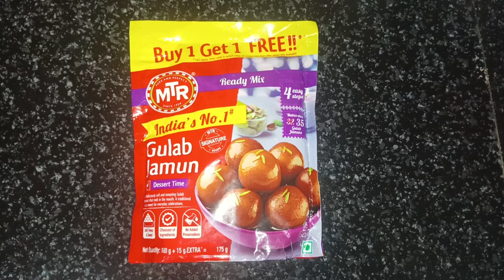தீபாவளி ஸ்பெஷல் சுவீட் குண்டு குண்டு குலாப் ஜாமுன் | Diwali Special sweet